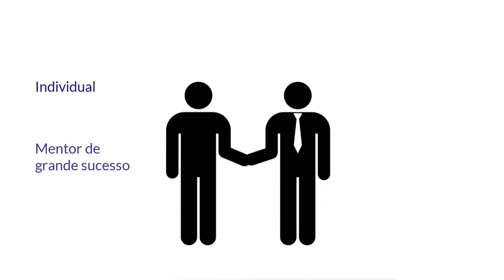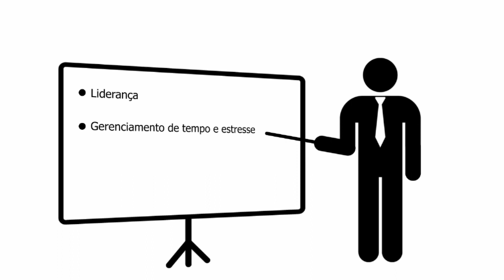Conheça o BRASA Next!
O BRASA Next é uma plataforma para alunos brasileiros que estão estudando no exterior cujo o objetivo é capacitar as novas gerações de líderes Brasileiros e auxiliar no desenvolvimento de suas carreiras.